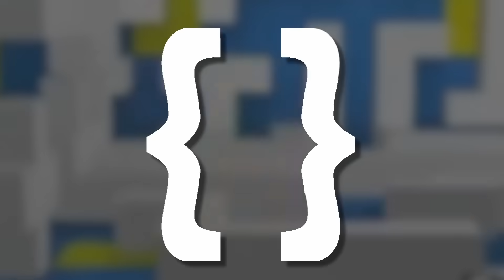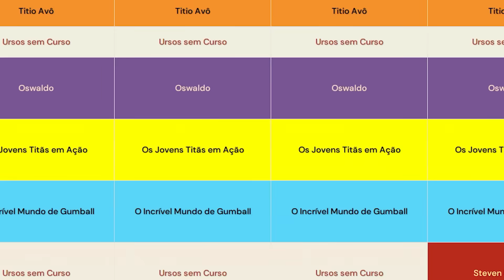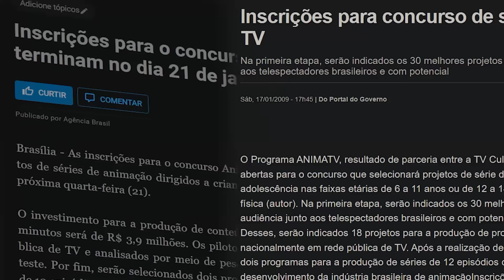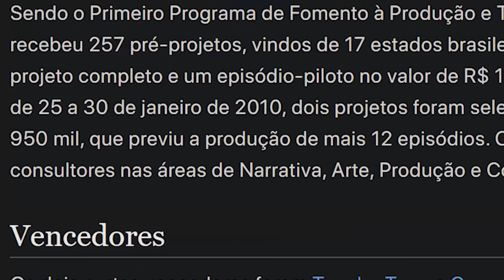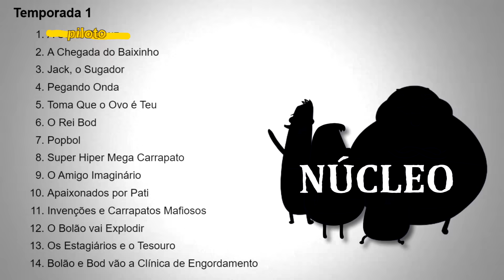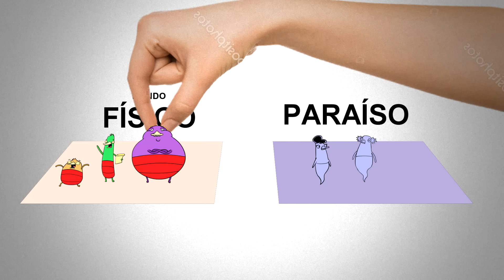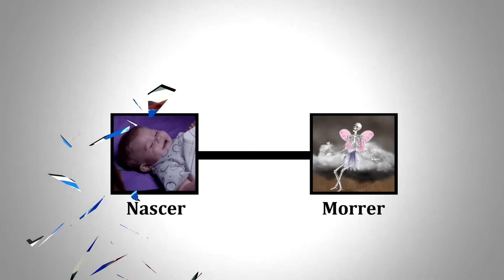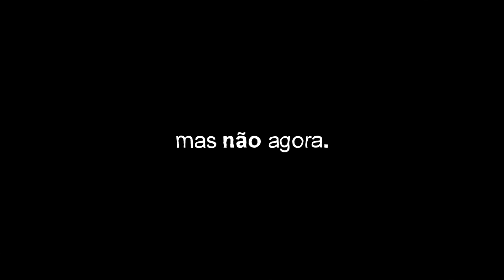ESSE DESENHO É MUITO MELHOR DO QUE VOCÊ LEMBRA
Eu não tenho dúvidas que Carrapatos e Catapultas tenha marcado muito a minha infância. Estranho eu ouvir tanta pouca gente que lembra ou sequer viu esse desenho. Então acho que não faz mal tentar reviver um pouco desse sentimento nostálgico em algumas pessoas, assim apresentando para outras que nunca tinham visto. Espero que gostem do vídeo!

SUMÁRIO:

00:00 - Introdução
03:41 - Carrapatos (e Catapultas)
07:37 - UP (e o medo de mudar)
12:56 - Bolão (A antítese do Bum)

Thumb por: @lili_yoko